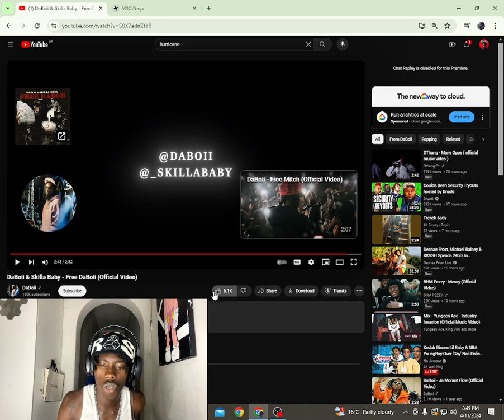WHAT BRUHH! DaBoii & Skilla Baby - Free DaBoii (Reaction Video)